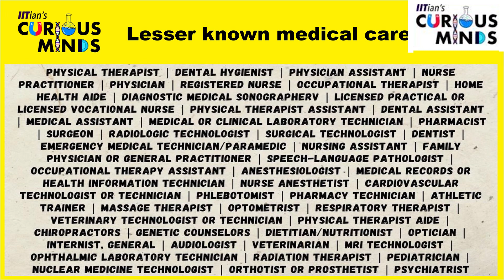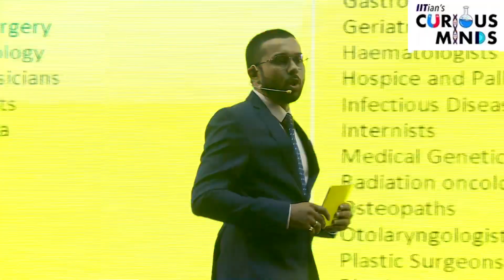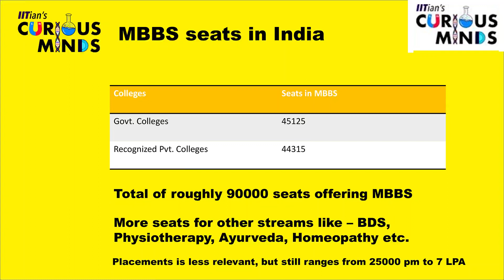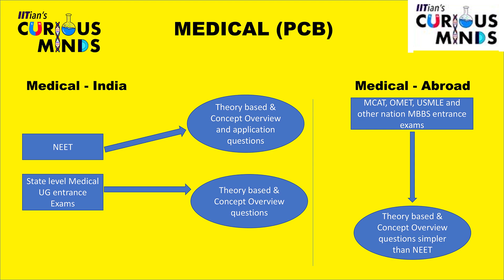What are the Career Options in Medical ?